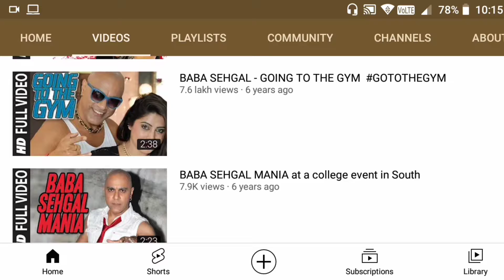OLDEST RAPPER OF INDIA | BABA SEHGAL ROAST PART-2 | FUNNY INDIAN SINGER-RAP SONGS | HIP-HOP SONGS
PART 1
BABA SEHGAL India's Most Talented Singer | Indian Best Rapper | Funniest Songs | Baba Sehgal Roast👇👇👇👇👇👇👇👇👇👇👇👇👇👇👇
***NOTICE
YE VIDEO SHIRF ENTERTENMENT KE LIYE BANAYA GYA HAI.AGAR KISI KO BURA LAGA TOH SORRY
Welcome Back Guys Aaj baat karenge OLDEST RAPPER BABA SEHGAL ke baare me unke song ke bare me aur sath hi sath ham funny rap song bhi sunenge and baba sehgal ke lyrics ko smjhne ki kosish karenge

LETS WATCH.

🔴Romance & Love Ft. Indian School || How Propose A Girl || School Proposal || School Love Story Roast

🔴Most illogical Songs Ever | School ke Piche Pipal Ke Neeche Worst Nagpuri Song Ever

 🔴SCAM IN CHILDHOOD ||  These Stupid Experiments Everyone Do In CHILDHOOD | Myths Of My Childhood👇👇👇👇👇👇👇👇👇👇